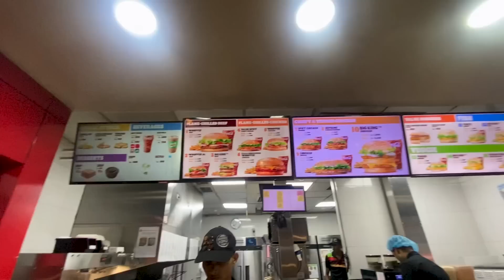DAY IN LIFE VLOG | SAJEE VLOG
Join me in today's vlog as I kick off my day with a makeup session to get ready for a clothing photoshoot. I take you behind the scenes as I get glammed up and then head to the shoot to strike a pose in some stunning outfits. After the shoot, I meet up with my friend for a meeting and some catch-up time. Watch the vlog to see all the fun we had